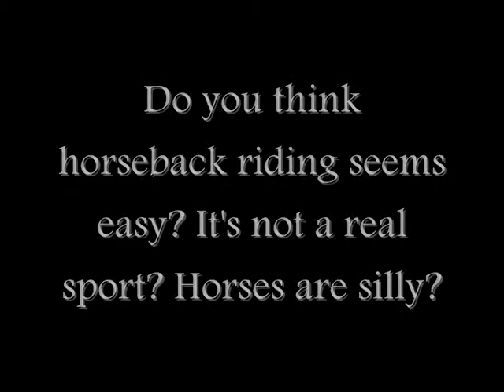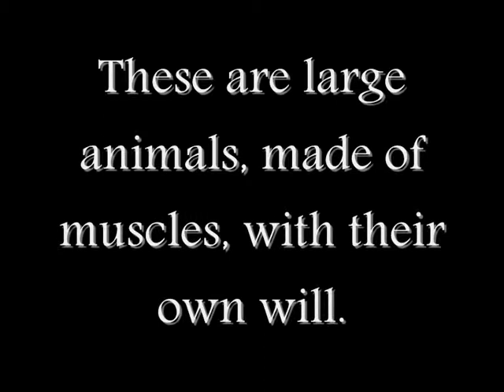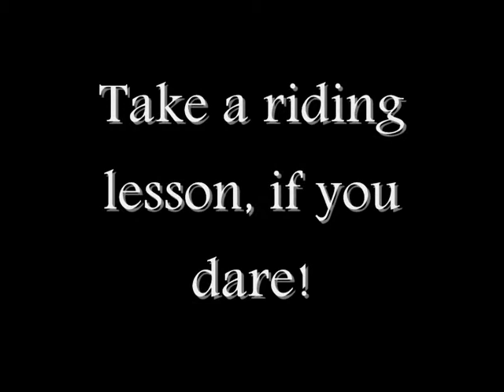Horseback riding, for real!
I wanted to make a movie about horses and horseback riding, who shows that these animals and this sport is hard and dangerous, not silly!